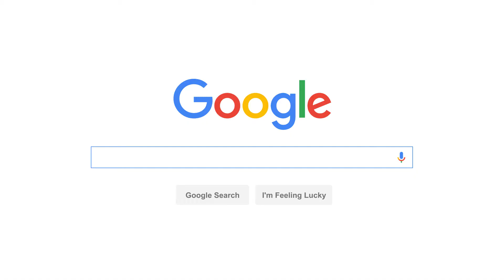Floradyle® Google FR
Revolution for whitening teeth
Teeth whiter with your smartphone
Natural whitening teeth kit!